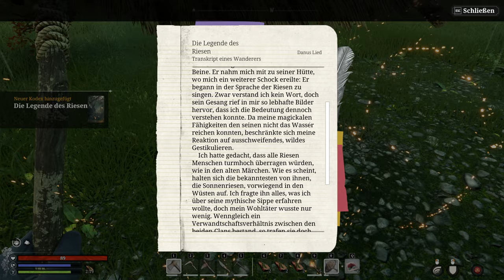Nightingale deutsch | E003 Gebiet erkunden & zum Essenzhändler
Nightingale German Gameplay Vlecks Survival.

Auf gehts in Fantastische Welten und neue Abenteuer. Ich bin sehr sehr gespannt was uns erwartet und hoffe ihr seit mit dabei und habt genau so viel Bock auf das Game wie ich.